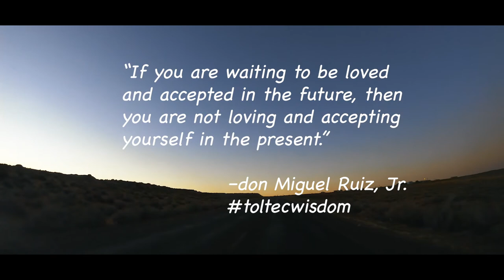Kayak legendary Antelope Canyon Lake Powell Timelapse (2020)